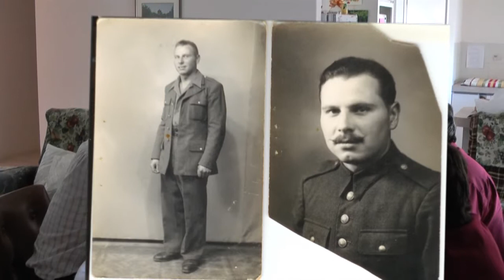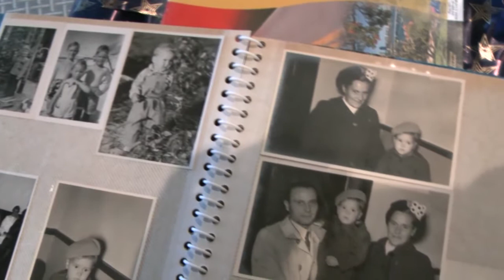Gerda has a visitor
Gerda Rzemek of Perth, Australia is going down the memory lane on occasion of a visit from her husband's nephew from England, whom she's never met before.
Gerda has passed away in June 2010. It is her last film footage.